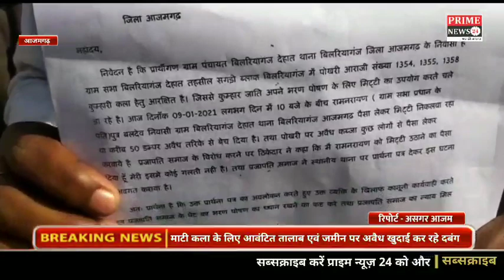माटी कला के लिए आवंटित तालाब एवं जमीन पर अवैध खुदाई कर रहे दबंग